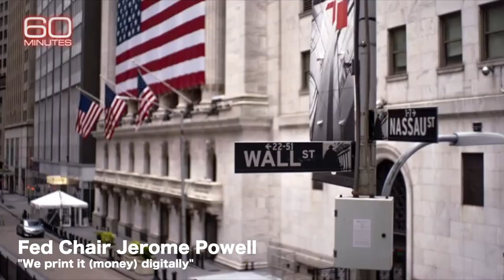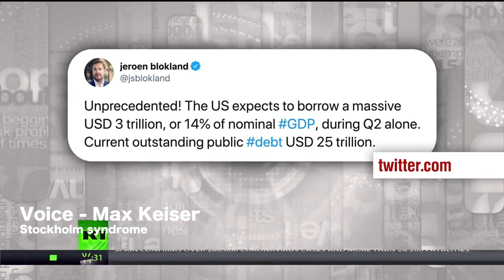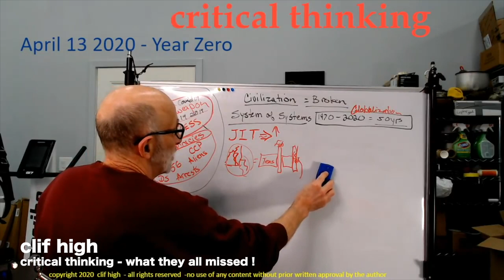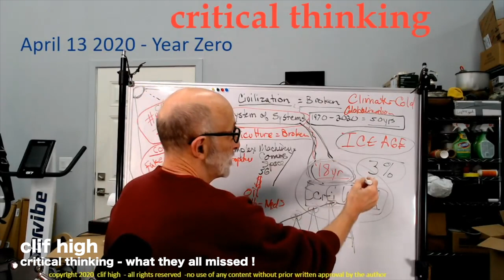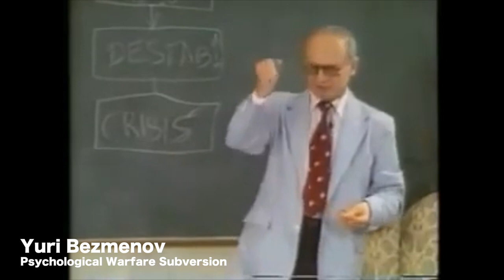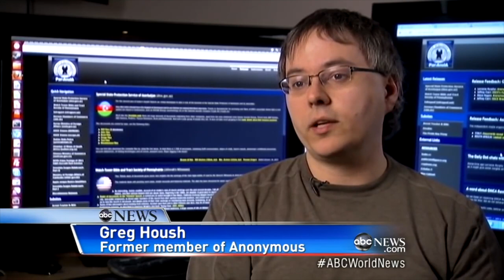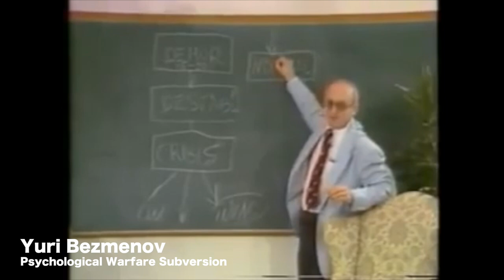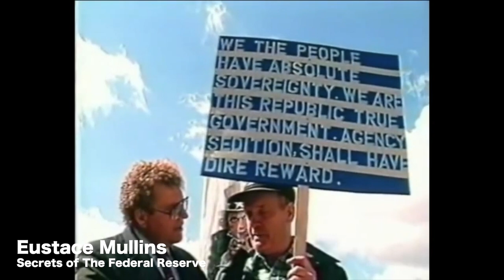Bitcoin and the deep state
Surrealist guide to the deep state.

This is a compilation of a few “conspiracy theorist” (and freedom fighters) that have come before us. It is up to the viewer to discern the truth.

Credits to:
Clif High - What everyone is missing, Year Zero, Chaga Gangsta, 3% adoption curve
Satoshi Nakamoto - Bitcoin
Bill Still - Secrets of OZ
Willian "Bill" Cooper - Secret societies, New world order, JFK John F. Kennedy, national socialist...
Dan Kelleher (Elliot Spitzer) - LIBOR scandal
G. Edward Griffin - Conspiracy, New World Order
George Carlin - Life is worth losing
Max Keiser - Stockholm syndrome, Money gun, with Stacey Herbert
Dwight D. Eisenhower - Military Industrial Complex
Yuri Bezmenov - Ideological Subversion, Useful idiots, Crisis, Normalization
Mike Lofgren - Deep State, National Security,
The Matrix - Neo & the Architect
Derk Brown - St Louis warzone (shots fired)
Darnella Frazier - George Floyd final moments
Martin Luther King
Malcolm X - White Liberals
Brrrr meme
Federal Reserve Bankers - Janet Yellen,
Jerome Powell - 60 minutes interview, Digital currency,
Dennis Kelleher - Bitcoin is an existential threat to the bankers
Greg Housh - Anonymous, bankers
Charles Munger - on printing money
Eustace Mullins - American people, Tyranny
Jordan Maxwell - Maritime Admiralty Law, The United States of America is a private corporation
Geto Boys - Still
Meat Beat Manifesto - Satyricon
I am Legion - Choosing for you (Noisia & Foreign Beggars)
Jay-Z - Holy Grail, Story of OJ
Kendrick Lamar - King Kunta
Kendrick Lamar - Element

Other topics and hashtags

Illuminati symbolism and secret messages in hip hop rap videos
Usufruct - the changeover
Bitcoin vs fiat
Liberals
Protestors
Democrats
Socialist
Communists
Capitalist
Libertarian
Anarchist
Black lives matter
ANTIFA
Bailout
Marxist
Woke
Patriots